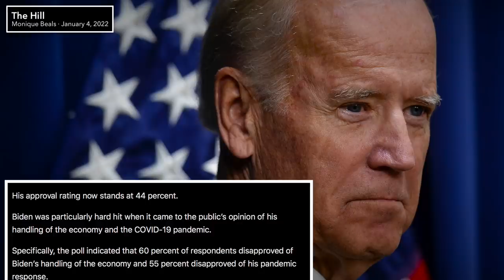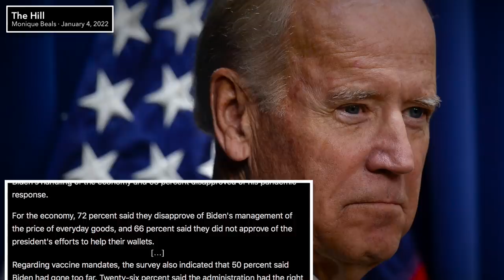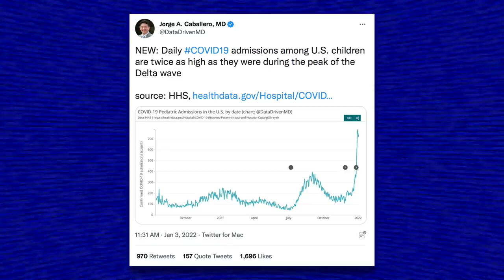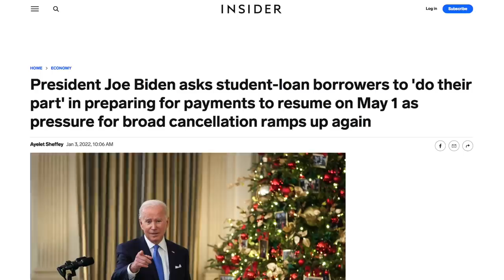YIKES: Joe Biden’s Disapproval Hits RECORD High in New Poll